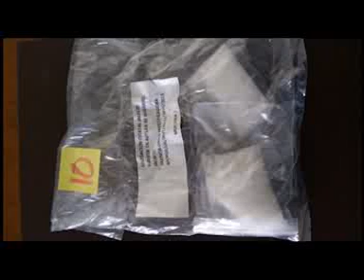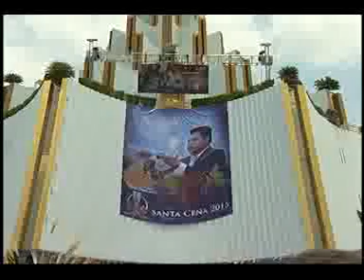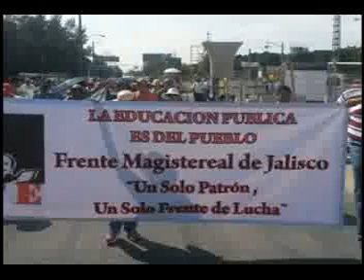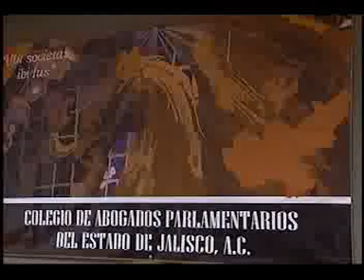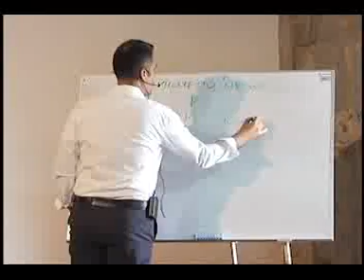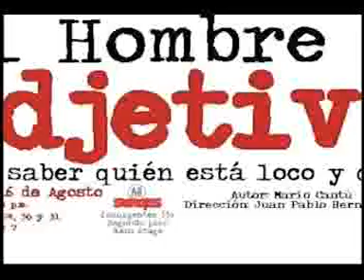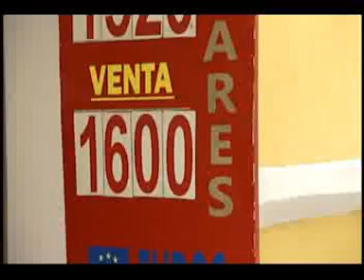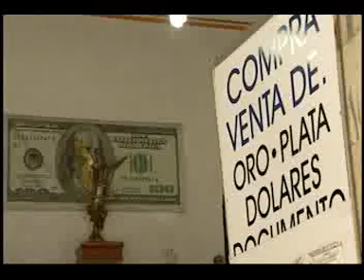Noticias De Verdad 14 08 15